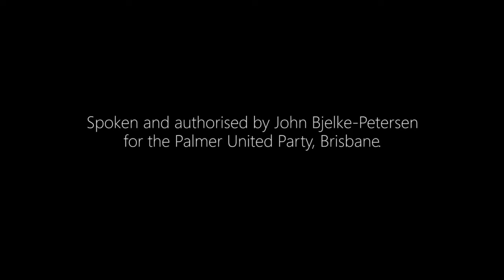John Bjelke-Peterson - "Commitment to you" - Palmer United Party - TVC